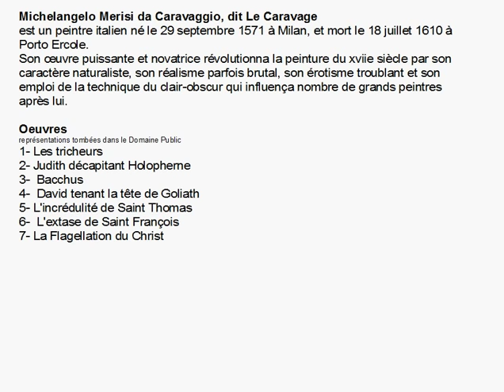Toulouse. exposition évènement consacrée au peintre italien Le Caravage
Le musée des Augustins de Toulouse se prépare à accueillir une exposition évènement consacrée au maître italien de la Renaissance Le Caravage. Un évènement culturel majeur dans tout le sud ouest de la France